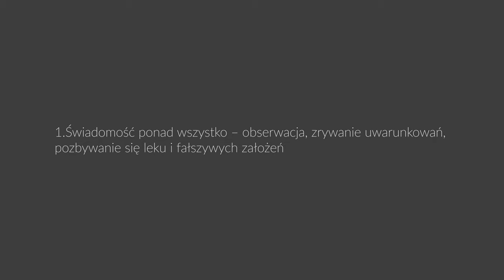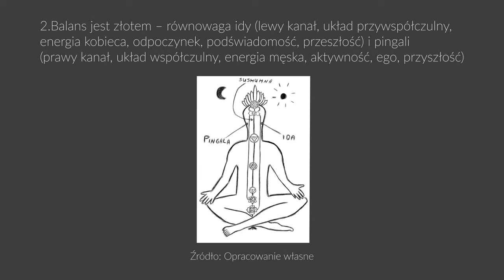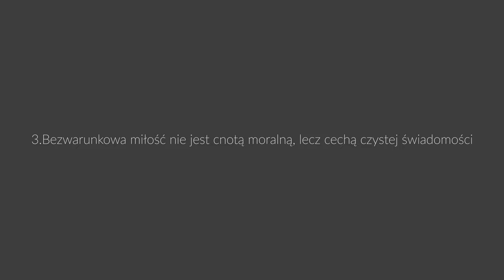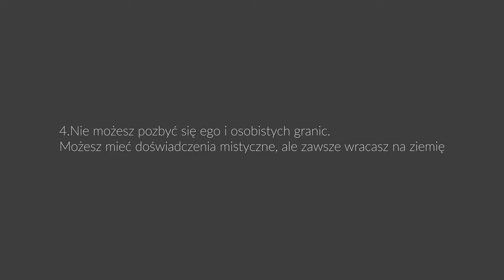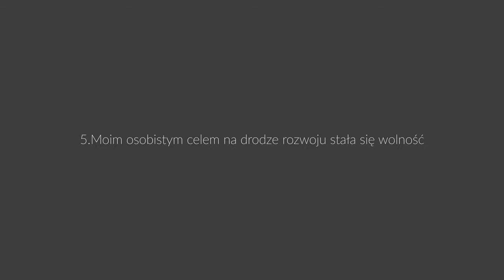CZEGO NAUCZYŁO MNIE KUNDALINI? | 5 Wskazówek Na Drodze Przebudzenia Świadomości